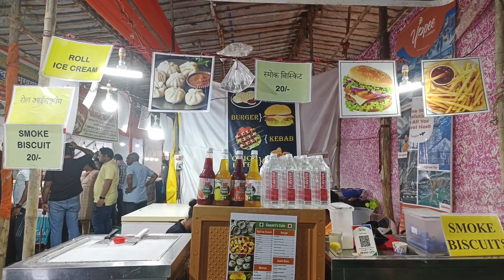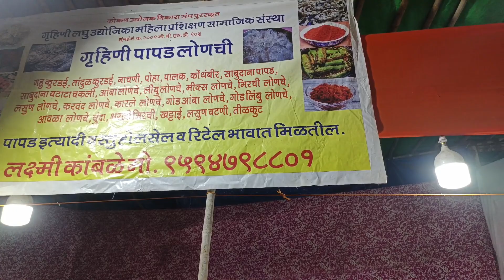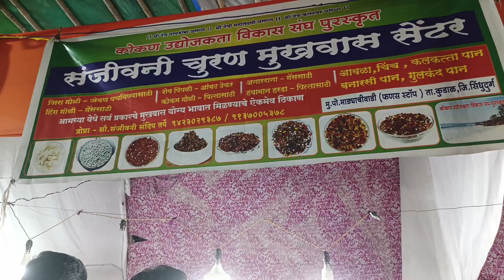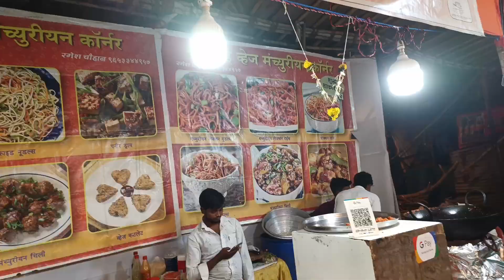भव्य कोकण बाजार महोत्सव कल्याण वेस्ट वायलेनगर